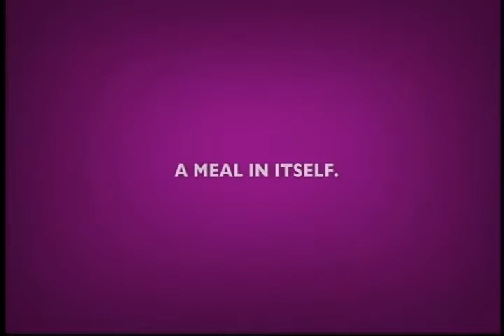Tacobell - Plate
TVC of Taco Bell by DM9